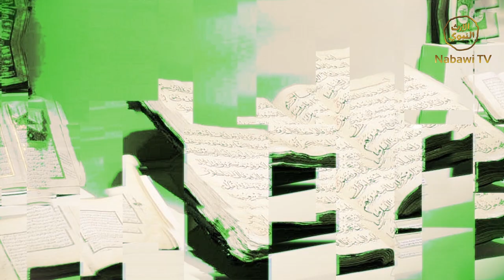Jadi seperti air yang suci dan mensucikan - KH Abdul Muiz Ali - Fiqih Kontemporer #12